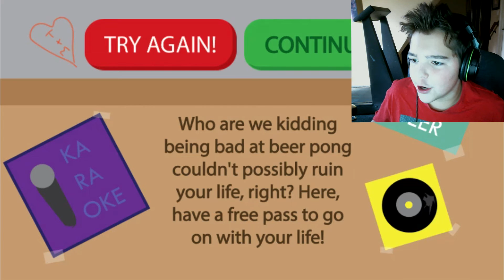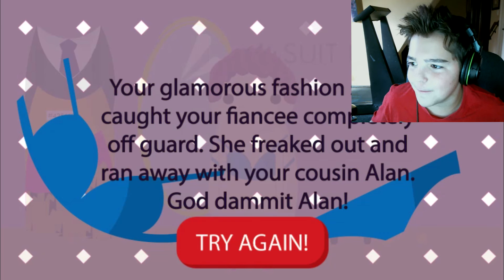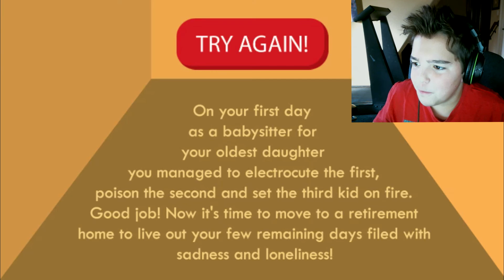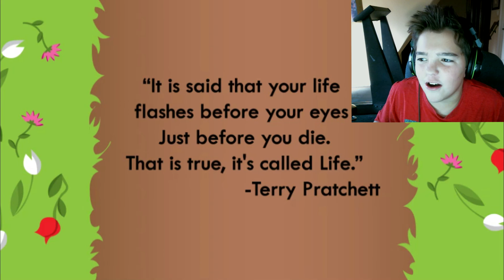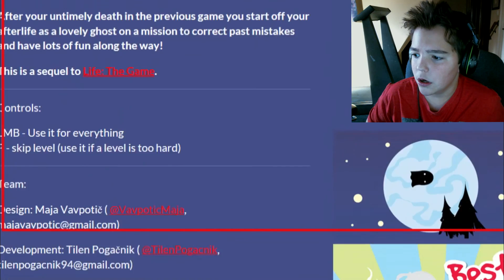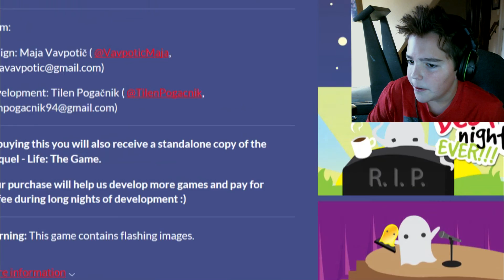WHY IS LIFE SO CRUEL!!! Life - The Game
BYE BYE